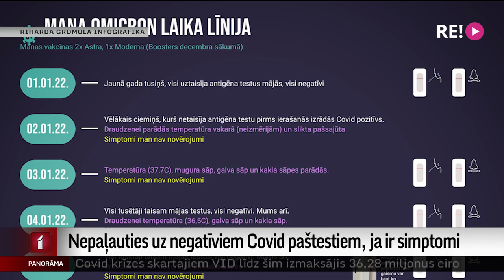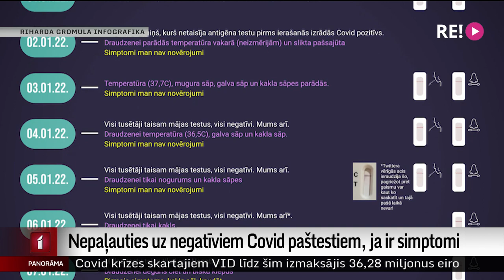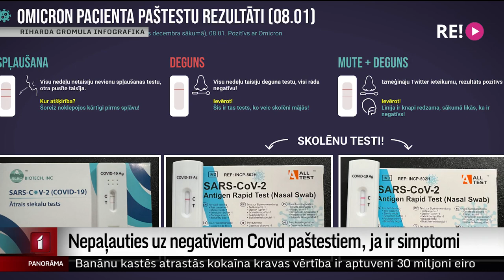Nepaļauties uz negatīviem Covid paštestiem, ja ir simptomi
No visiem pozitīvajiem kovida paraugiem pašlaik jau vairāk nekā puse ir omikrona gadījumi. To apstiprina Nacionālā references laboratorija. Omikrons plaši cirkulē arī notekūdeņos. Bet šis vīrusa paveids, it īpaši vakcinētajiem, gļotādas šūnās var būt zemākā koncentrācijā, tāpēc laboratorijas saņēmušas norādes vakcinētajiem paraugus ņemt pamatīgāk, dziļāk, lai nepalaistu garām inficētos.
Savukārt tiem, kuri veic mājas paštestus, speciālisti iesaka simptomu gadījumā nepaļauties uz negatīvu antigēna testu, bet doties uz laboratoriju, kur testi ir ievērojami precīzāki.
Par to plašāk Zanda Ozola-Balode.